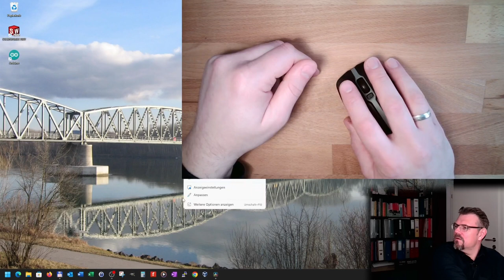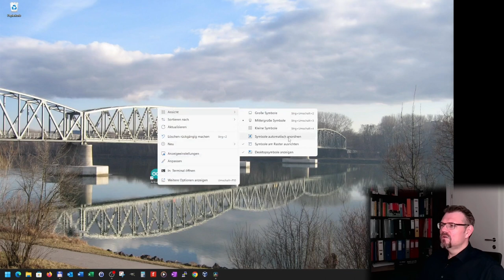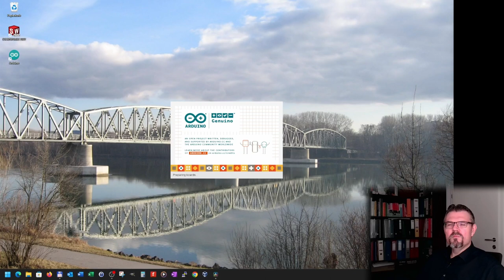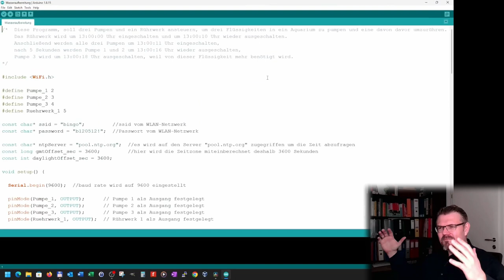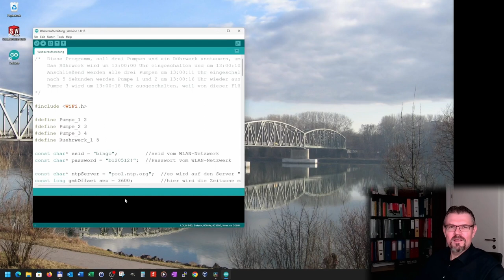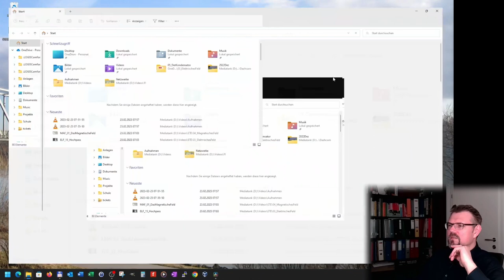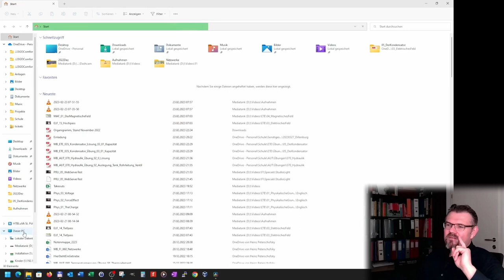IT-Grundl 03: Windows Einführung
Ein kurzer Blick in das Betriebssystem Windows. Wirklich für "blutige" Anfänger.